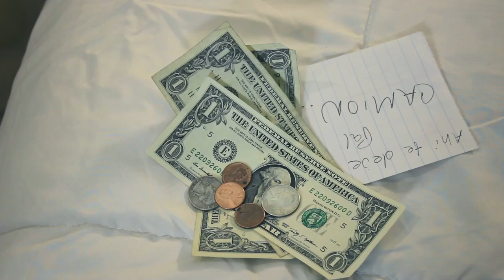Mañana - Hector Guerrero Video Official (RDRZ. FILMS)